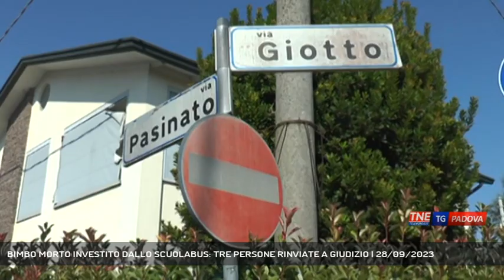BIMBO MORTO INVESTITO DALLO SCUOLABUS: TRE PERSONE RINVIATE A GIUDIZIO | 28/09/2023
TG Padova Sera 28/09/2023 - SAN MARTINO DI LUPARI - A cinque anni dalla morte, tre persone sono state rinviate a giudizio per la morte di Martin Fior, il bambino di otto anni investito dalla scuolabus mentre tornava a casa da scuola a San Martino di Lupari. (Servizio di Chiara Gaiani) - Segui Telenordest anche sul digitale terrestre! Visita il sito